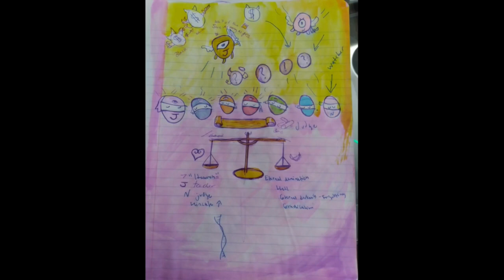The Art Decode Episode 1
Join Jerrell and I on a Journey of self discovery as we take a look at the deeper meaning behind his immaculate illustrations.